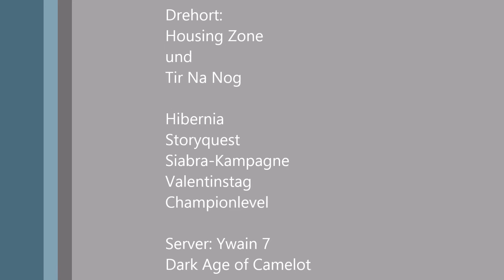DAOC [003] Shrouded Isles Überblick + Valentinstagquest 2 - Dark Age of Camelot Gameplay Let's Play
Ich schaue mich das erste mal nach vielen Jahren wieder in DAOC um. Dabei bei ich auf dem Server: Ywain 7 unterwegs. Heute sehen wir uns Shrouded Isles an und machen dort die neue Valentinstags-Quest.